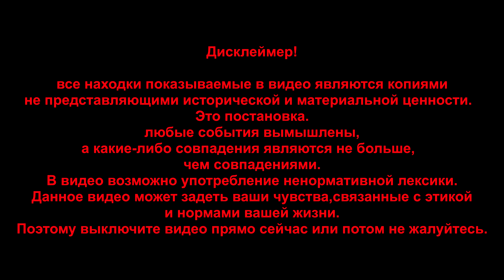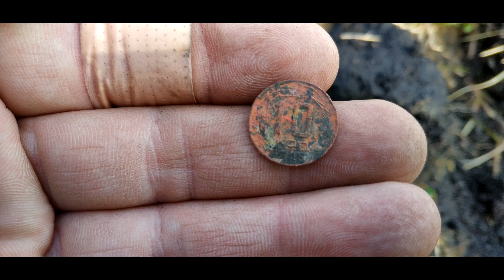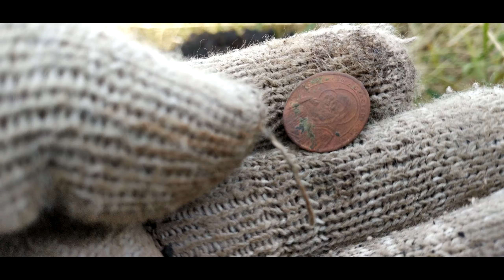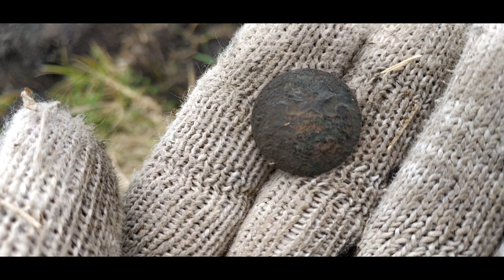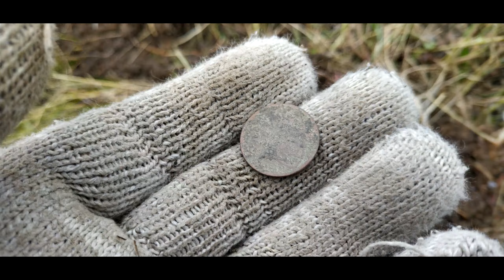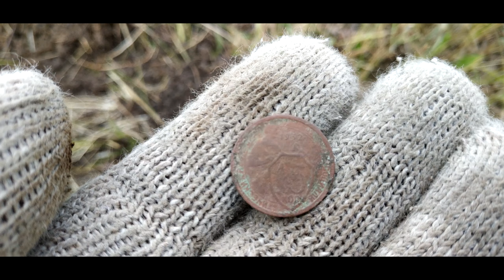РАЗВЕДКА|ИХ ТАМ НЕТ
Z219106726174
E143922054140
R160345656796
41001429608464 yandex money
СПАСИБО!